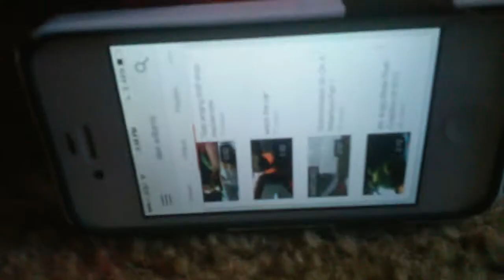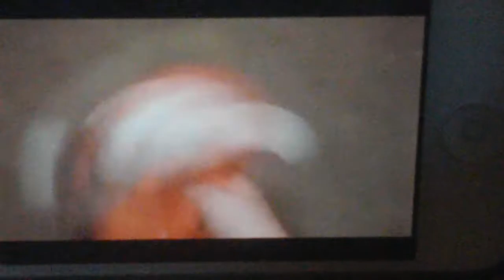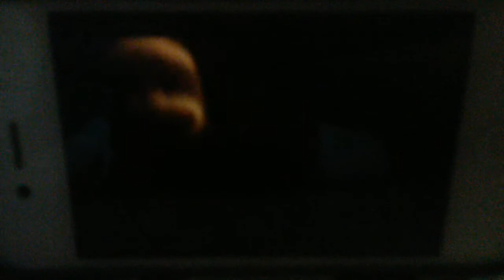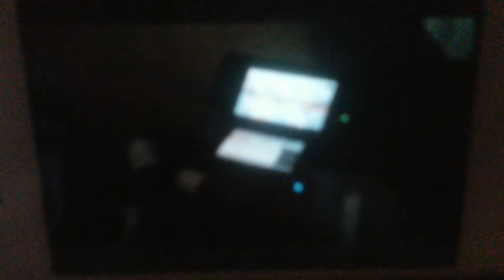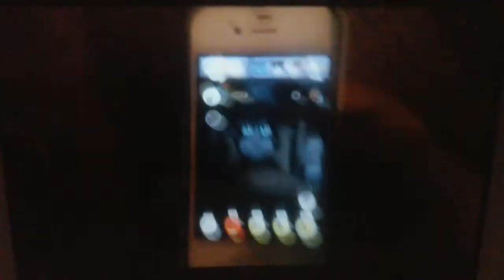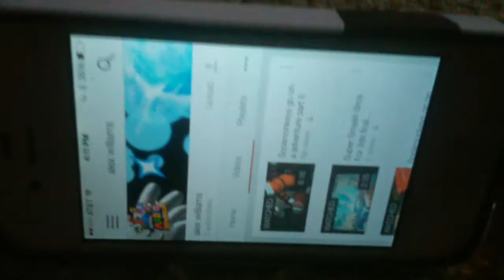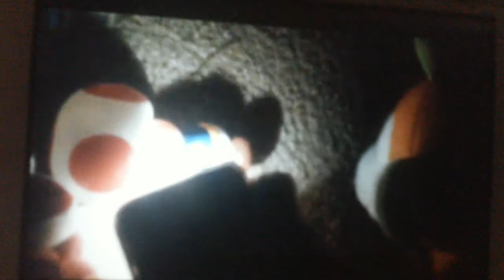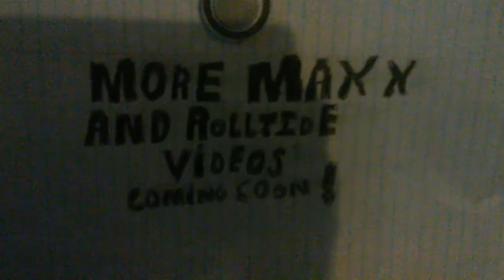Season 1, Episode 7 -Sock-Monkeys Go On An Adventure